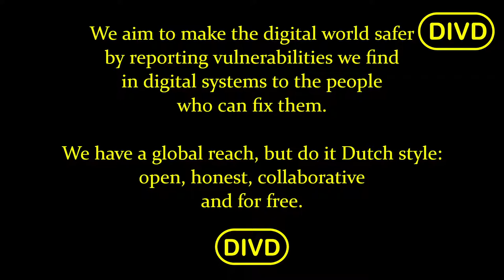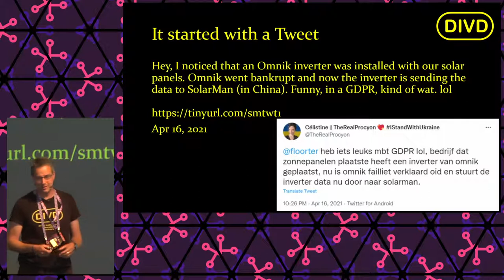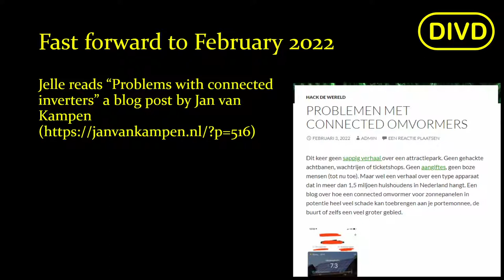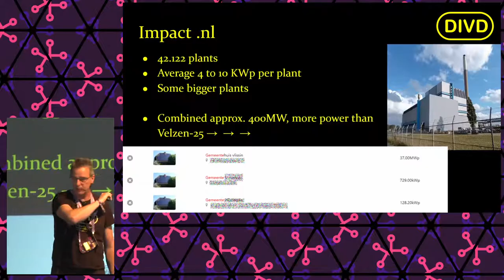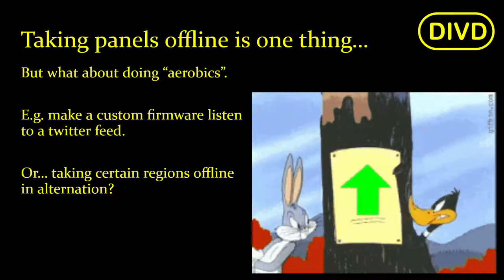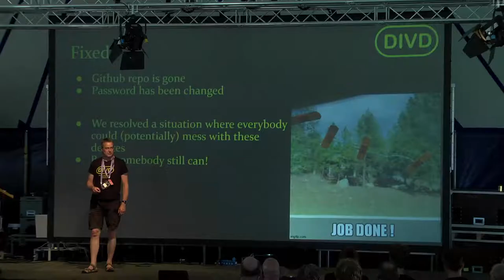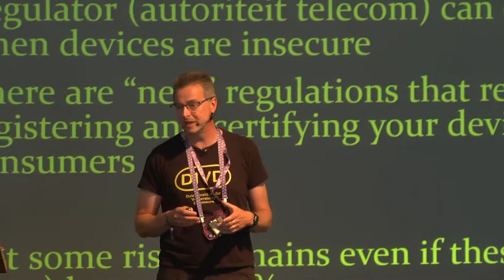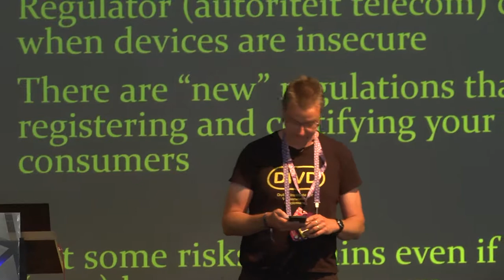2022 - IOT: International Outage Technology (Disclosure of DIVD-2022-00009)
DIVD researcher Jelle (aka SchizoDuckie) has a hobby. He likes to find credentials in places where they don't belong, like GitHub and Postman. And this hobby has gotten him into many places he should not have, like the Dutch Tax office and many larger company.

But, in February 2022 he found an account with an even bigger reach, an account who's abuse could mean trouble for our national critical infrastructure. His simple GitHub query uncovered a secret that could switch off a country, now what...

While Jelle is enjoying his vacation his DIVD colleagues, Chris van 't Hof, Célistine Oosting and Frank Breedijk,  will present the story of one of the more significant vulnerabilities discovered by DIVD this year. The long windy but mostly slow and silent road to disclosure and remediation and how mitigation did not take away all the risks.
This talk digs into the, up to this point, untold story of case DIVD-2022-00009 and will include numbers "Doc" Brown will jealous of.

Frank Breedijk